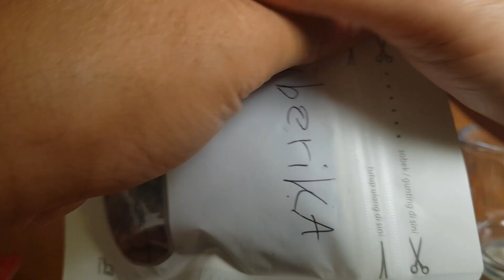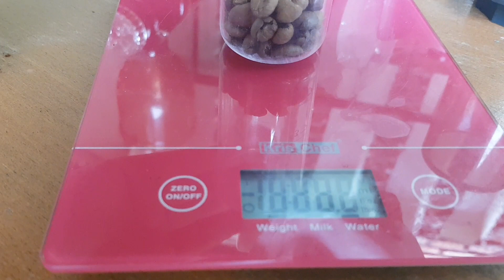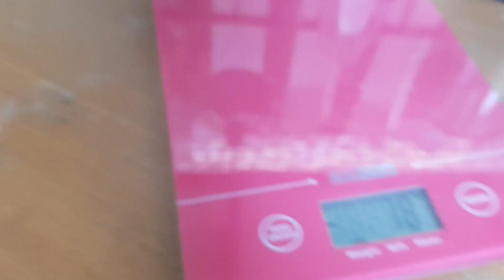LIBERIKA SI KOPI NONGKO YANG RASANYA BUKAN KAYA MINUM KOPI